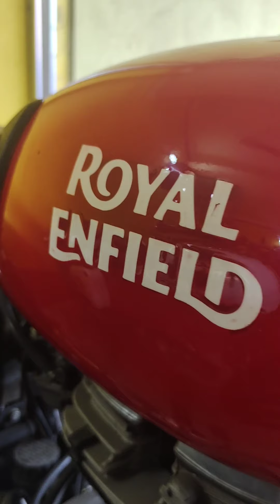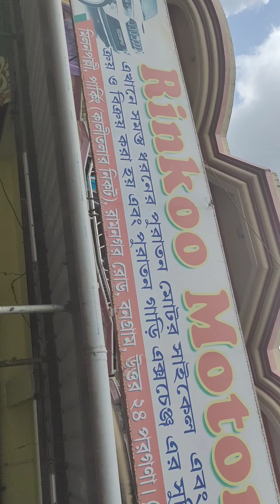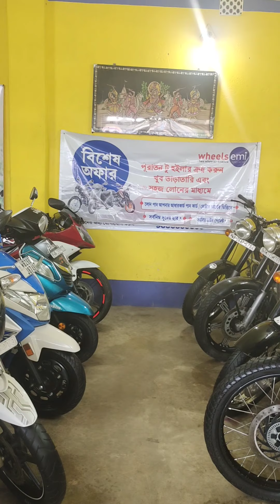Second hand Bike Showroom in Kolkata, Starting price 20000.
❤️Rinkoo Motors❤️
সমস্ত ধরনের পুরাতন মোটরসাইকেল এবং চারচাকা গাড়ী বিক্রয় করা হয়। ( *ফিন্যান্স এর ব্যাবস্থা আছে, অল্প ডাউন পেমেন্টে গাড়ি পাওয়া যায়* )
ঠিকানা -বনগাঁর মিলন পল্লী পার্কিং
*অল্প ডাউন পেমেন্টে গাড়ি নিতে গেলে বনগাঁর একমাত্র ঠিকানা ❤️RINKOO MOTORS❤️